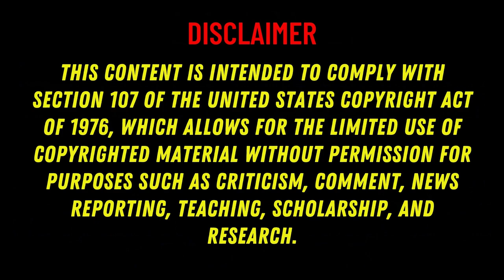South Africa's HIDDEN GEM? Heart of the Hunter: Movie Review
Welcome to the most anticipated movie review of the year! Get ready to dive into the world of "Heart of the Hunter" and uncover the truth behind this cinematic masterpiece. From shocking revelations to emotional rollercoasters, this review will leave you on the edge of your seat. Don't miss out on the ultimate review that will change the way you see movies forever. Are you prepared for the journey ahead? Let's explore the heart of the hunter together! -

00:00 - Intro
00:40 - Review
03:07 - Outro

The content is intended to comply with section 107 of the United States copyright act of 1976, which allows for the limited use of copyrighted material without permission for purposes such as criticism, comment, news reporting, teaching, scholarship and research.